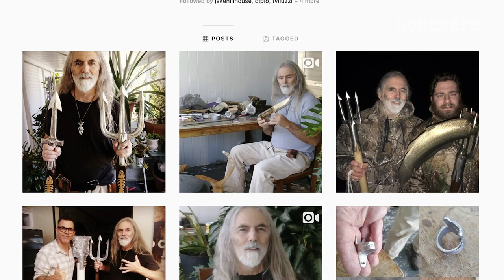The Real 'Aquaman' | Manny Puig | KONCRETE Podcast #18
Manny Puig is a legendary wildlife expert, hunter, & fisherman who became widely known for his hands-on approach when dealing with deadly predators such as sharks, rattle snakes, black bears and  alligators. He has made frequent appearances on the television shows Jackass and Wildboyz as well as the Animal Planet show Gator Boys.

KONCRETE SOCIALS